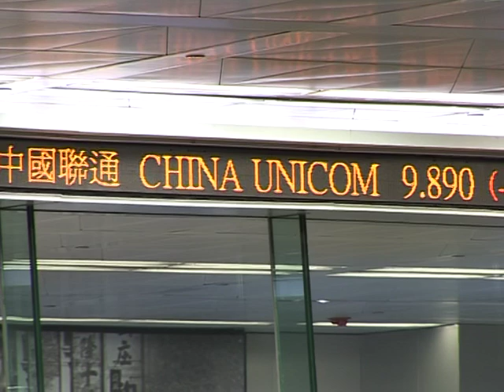Hong Kong share prices open down 5.1 percent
Hong Kong share prices opened down 5.1 percent as worries deepened about the worsening global financial crisis. Images of the opening of the Hong Kong stock exchange.